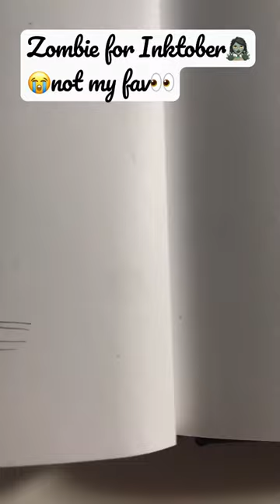Happy eektober to all the art community🥰✨